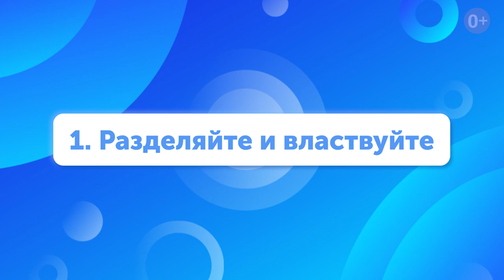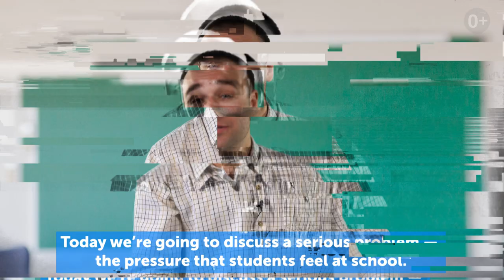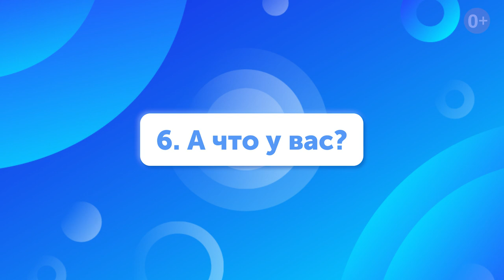Поколение Z: как выстроить коммуникацию на УРОКЕ английского? I TTT`s I Выпуск #53 I Skyteach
Преподаете подросткам или студентам младших курсов? Тогда вам точно стоит посмотреть ролик «Поколение Z»! В нем Толя расскажет о том, как сделать уроки эффективными, как адаптировать материалы и выстроить коммуникацию. Разумеется, все это в шутливой форме, так что эти за шесть минут вы не успеете соскучиться 😊